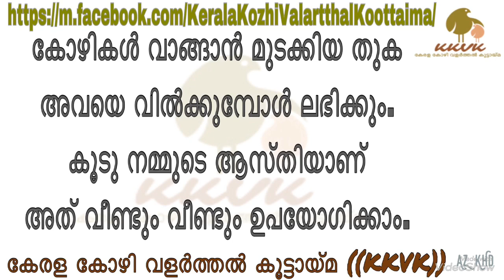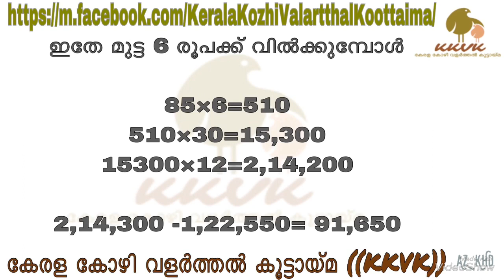BV380 കോഴികളെ വളർത്തൂ നിങ്ങളുടെ വീടൊരു സ്വർഗ്ഗമാക്കൂ!!! ((KKVK))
ജിജീഷ് മഹിമ കോഴിക്കോട് വളരെ വിശദമായി തന്നെ പ്രതിവാദിക്കുന്നു നിങ്ങൾക്കുണ്ടാകുന്ന എന്ത് സംശയങ്ങൾക്കും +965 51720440 എന്ന വാട്സാപ്പ് നമ്പറിൽ ബന്ധപ്പെടാം !!!

വീഡിയോ ഇഷ്ടപ്പെട്ടെങ്കിൽ share ചെയ്യാനും ഈ പേജ് ചെയ്യാനും മറക്കല്ലേ...
കോഴി,കാട,താറാവ് എന്നിവയെ കുറിച്ച് കൂടുതൽ അറിയാനും പഠിക്കാനും. KKVK പേജ് ചെയ്യുക.
ഈ പേജിൽ ഇടുന്ന എല്ലാ പോസ്റ്റുകളും നിങ്ങൾക്ക് നോട്ടിഫിക്കേഷനായി ലഭിക്കാൻ ഈ പേജ് ചെയ്ത ശേഷം Following ബട്ടണിൽ അമർത്തി default നിന്നു മാറ്റി 'see first'ൽ press ചെയ്യുക.
❤ കേരള കോഴി വളർത്തൽ കൂട്ടായ്‌മയുടെ യൂട്യൂബ് ചാനല്‍ ഈ ലിങ്കില്‍ ക്ലിക്ക് ചെയ്ത് സബ്സ്ക്രൈബ് ചെയ്താല്‍ KKVK പോസ്റ്റ് ചെയ്ത മുഴുവൻ വീഡിയോകളും കാണാം ❤
ഇനിയും നിങ്ങൾ ചാനൽ സബ്സ്ക്രൈബ് ചൈതില്ലങ്കിൽ വേഗമാകട്ടെ അത്പോലെ നമ്മുടെ മെമ്പർമാർ ആരങ്കിലും ഇത്പോലെ മറ്റുള്ളവർക്ക് ഉപകാരപ്പെടുന്ന വീഡിയോ തയ്യാറാക്കാൻ ഒരുക്കമാണങ്കിൽ അഡ്മിൻ പാനലുമായി ബന്ധപ്പെടുക നിങ്ങളുടെ കഴിവുകൾ ലോകം മുഴുവൻ എത്തട്ടെ🤝
കേരള കോഴി വളർത്തൽ കൂട്ടായ്‌മ ((KKVK))
അഡ്മിൻ പാനൽ
Please Support KKVK Youtube Channel & Facebook page